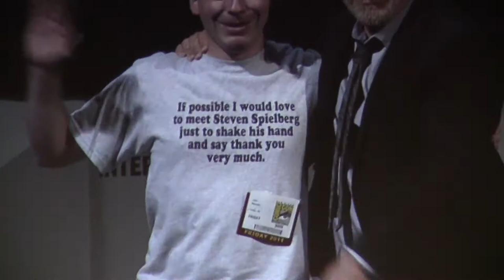Steven Spielberg and Peter Jackson present "Tintin", San Diego Comic-Con 2011, pt 5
Steven Spielberg and Peter Jackson present "The Adventures of Tintin: The Secret of the Unicorn", at San Diego Comic-Con.